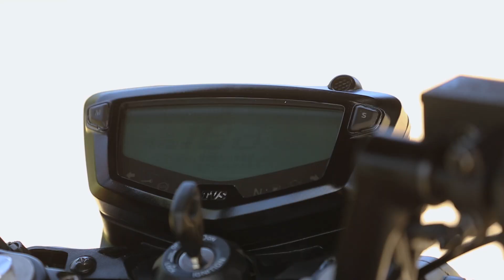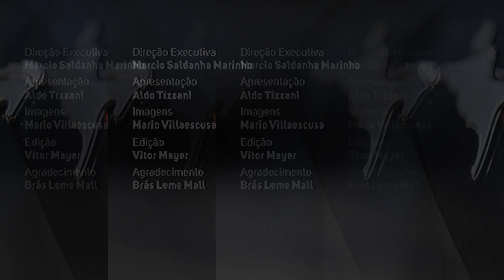TUDO SOBRE A NOVA DAFRA APACHE RTR 200 2022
A Apache RTR 200 foi renovada com farol de LED e e garfo de suspensão com ajuste de pré-carga da mola. Duas novidades que se juntam a outros diferenciais, como a embreagem assistida e deslizante, e itens não encontrados nem em modelos 250cc.